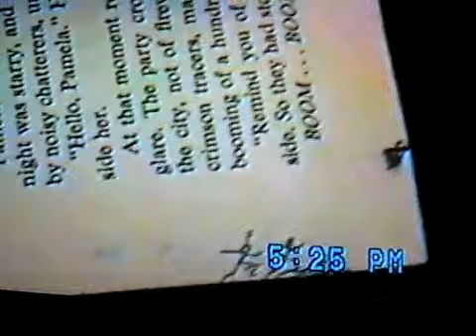STICK DUNKS! ...INCREDIBLE!!!!